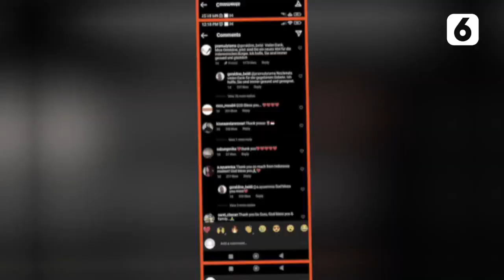Guru SD Penemu Jasad Eril Bagikan Pesan Menyentuh | Liputan6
Liputan6 - Guru SD Penemu Jasad Eril Bagikan Pesan Menyentuh | Liputan6

Geraldine Beldi, guru SD sekaligus warga negara Swiss yang menemukan jasad mendiang Emmeril Kahn Mumtadz membagikan pesan menyentuh hati bagi keluarga pria kelahiran 1999 tersebut.